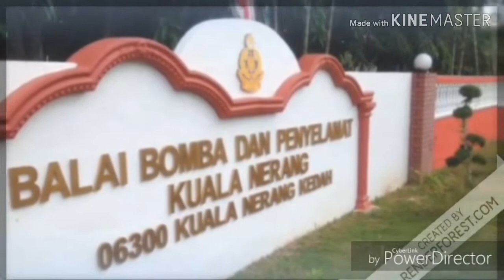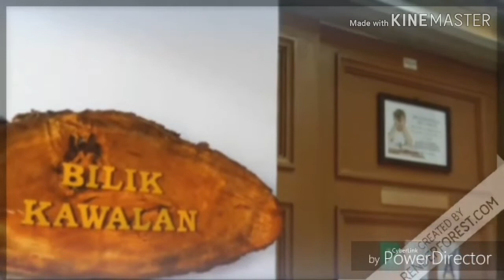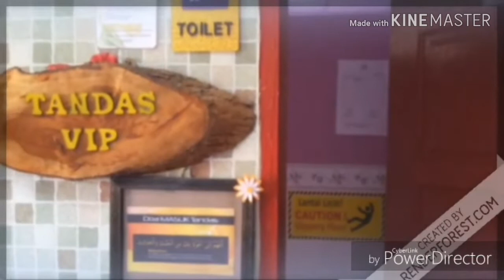Ingin Tahu Kerja Bomba ? Bagaimana Mahu Menjadi Balai Bomba Yang Cemerlang !!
4 Elemen Menjadikan Bomba Berprestasi Tinggi